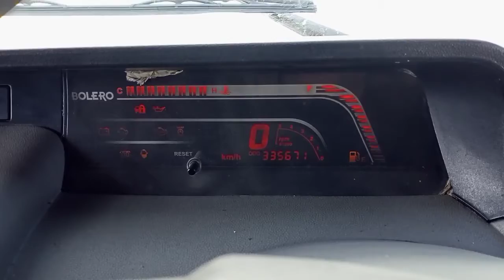bolero starting long time.self noise.bolero starting kobhi kobhi nhi hota hai.(tech bongaigaon assam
well come বন্ধু
আপোনাৰ কাৰণে বনাই আছোঁ গাড়ীৰ বেমাৰ বিলাক কেনেকৈ ঠিক কৰিব পৰা যায় ।  আশা কৰিছোঁ সকলৈ আঁকোৱালি লব ।

ধন্যবাদ আকৌ লগ পাম নতুন video ত।